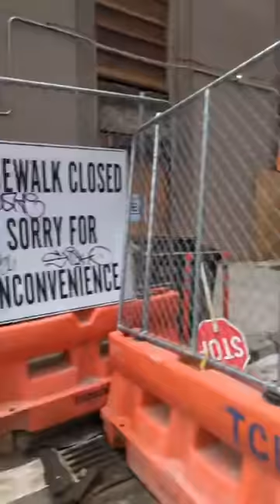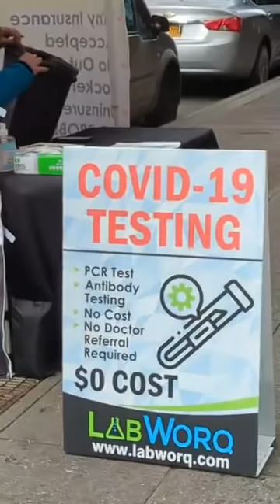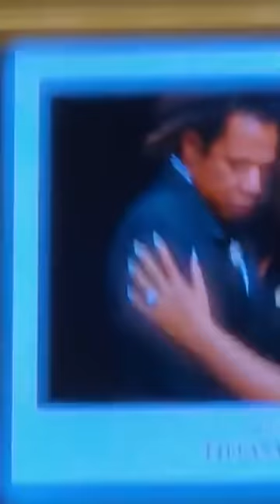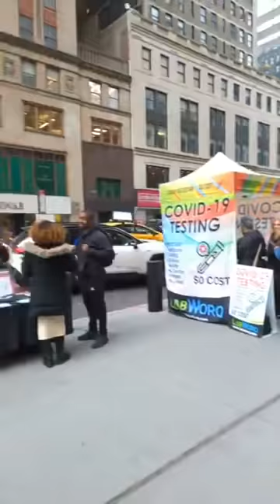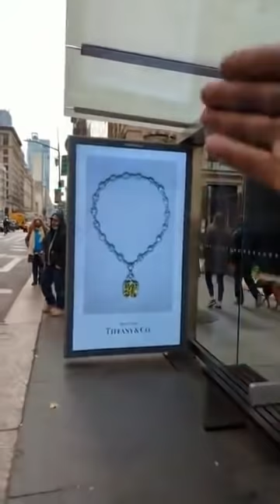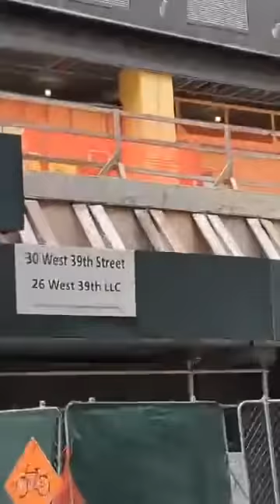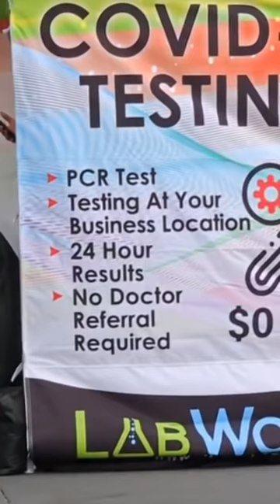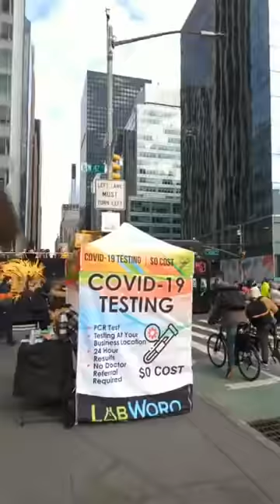Akufo Addo & ECG must stop dumsor this Christmas else I will blast them seriously Twene Jonas